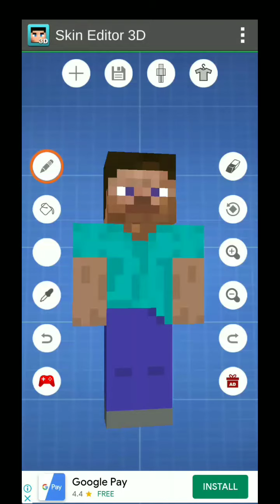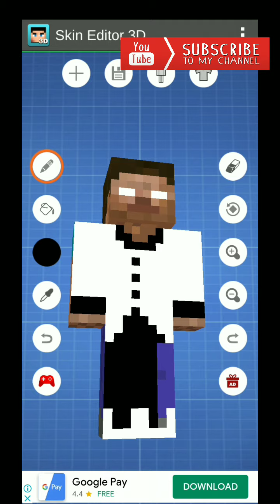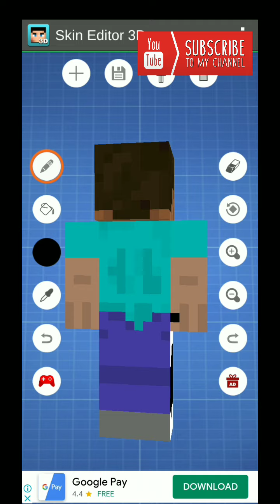How to make Cool KRM studioZ in skin Editor 3D | Step by Step Process to Learn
Super Exciting KRM studioZ | Herobrine In My Style | Learn How to Make it in a easy and fun way.
 Step by step process shown by Diganta, your friend.